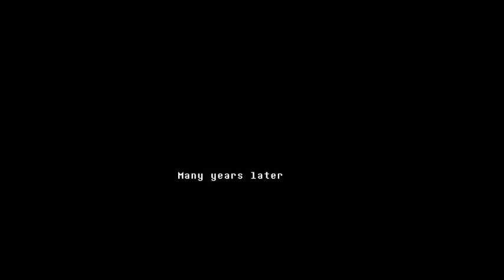Matt Sucks At...Undertale: Ep: 3